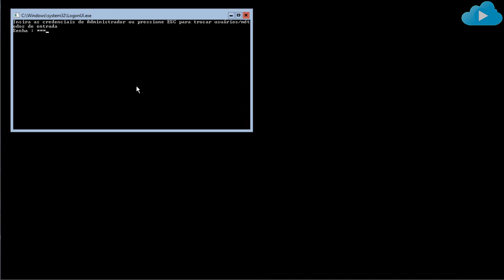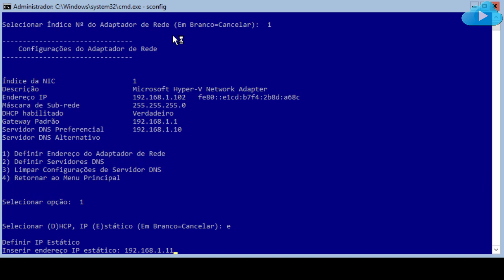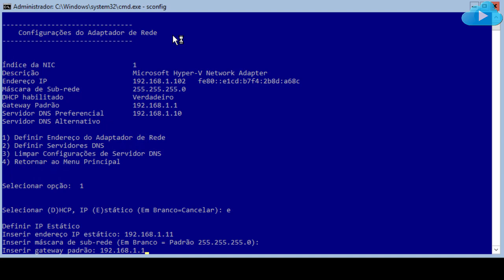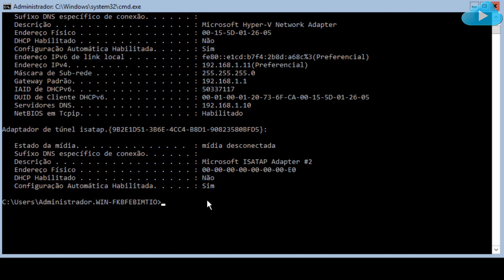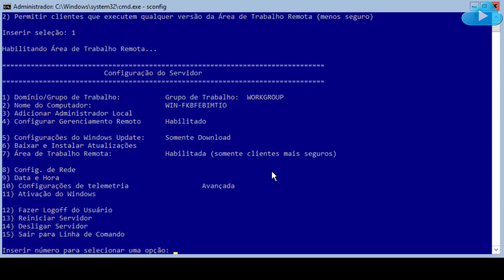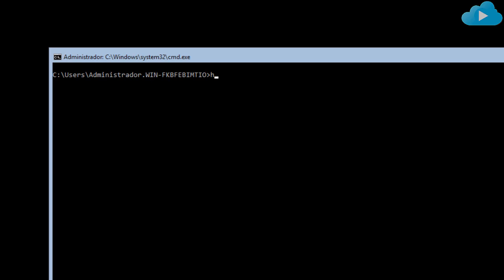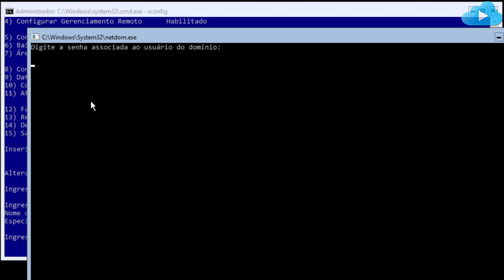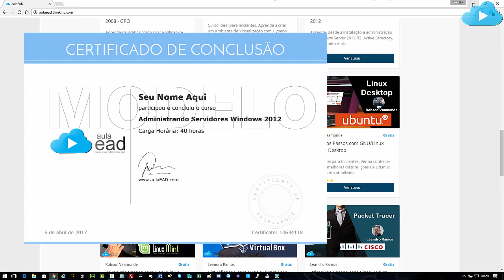🔴 Curso Grátis Administrando Windows Server 2016 | Configuração do ServerCore via SCONFIG - aulaEAD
🚨 O Curso de Windows 2016 Server NÃO esta mais disponível no AULAEAD, mas pode estudar pela Playlist no
🚨 Gostou da Dica ??? Poste ai nos Comentários !!! 👍 Não esquece aquele LIKE !!! e compartilha com a galera !!!

 Ingressar Estação de Trabalho Windows 10 no Domínio
Aulas nova toda semana !!!